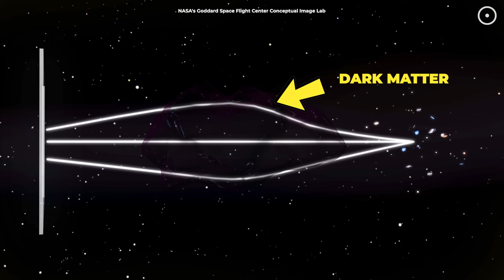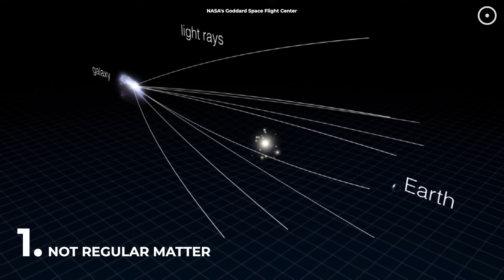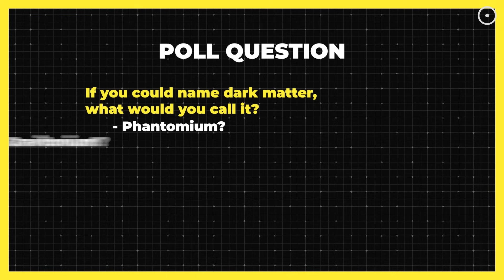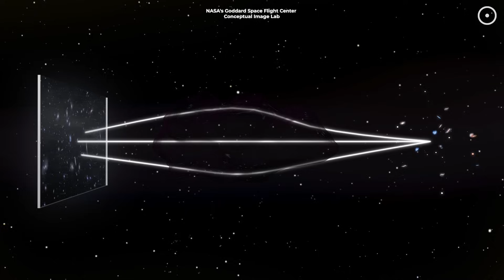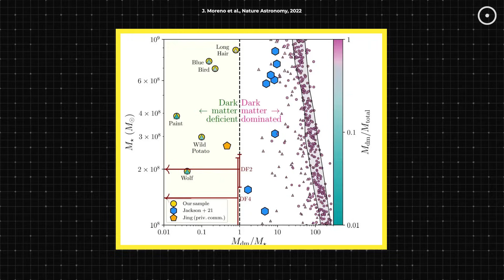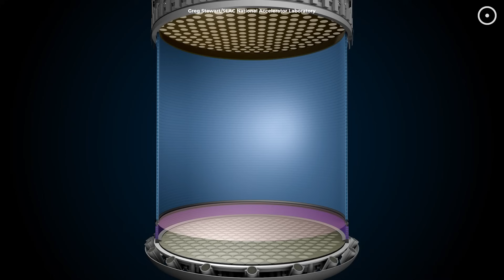The Mystery of Dark Matter Explained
This video is about dark matter, the invisible glue-like skeleton of our universe that holds everything together.

Narrated by:
Russell Archey

Graphics:
NOIRLab, NSF, AURA, R. Proctor,
NASA's Goddard Space Flight Center,
Conceptual Image Lab, ESA/Hubble,
M. Kornmesser, CosmoSim, G. Caminha
(University of Groningen), Greg Stewart
M. Meneghetti (Observatory of Astrophysics
and Space Science of Bologna), P. Natarajan
(Yale University), the CLASH team,
Sanford Underground Research Facility,
SLAC National Accelerator Laboratory,
CTIO, DOE, N. Bartmann, D. de Martin,
M. Zamani (NSF NOIRLab), KPNO, L. Calçada,
ESO, Cruz deWilde, L. L. Christensen, CXC,
M. Weiss, WMAP Science Team, Chris Smith,
CERN, IBM Research, DESI Collaboration

A big thank you to our lovely channel members:
Myers666
Michael Ward
El Profesor Vega
Orion∆Star* Infinit∆musix
Gerald Griswold Sr
Heywood Tate
David Ray
ashok rowkavi
Ali Rıza Şeren
john roberts